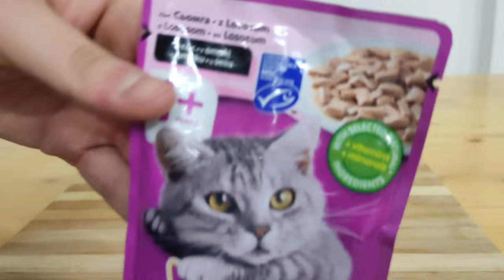Cat Eating Whiskas Salmon ASMR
Hello Everyone 😋
I am very hungry and I LOVE FOOD 😁